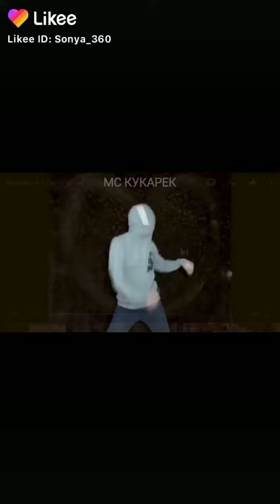Отправи это видео своей маме